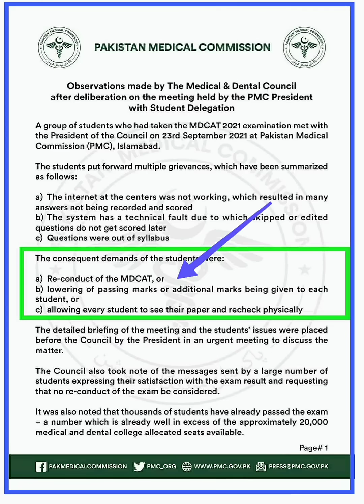NUMS Test Results Announced/NMDCAT Results Re Checking/ Latest News 2021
➟ NUMS - N'MDCAT 2022 (BOOKS  2022+ COURSE)
"REPEATER'S & EARLY PREPARATION SESSION 2022, REGISTRATION OPEN!!!
• NUMS & NMDCAT Syllabus Coverage
• Live Recorded Video Lectures • Test Sessions & FLP's
(REGISTER NOW)
- Latest Edition of NUMS and NMDCAT BOOKS 2022 also available
Dr Yasir Ali.

➡️For Details:-
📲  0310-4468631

➨   (AKU Guide)
 1) ~ AKU MDCAT BOOK:-
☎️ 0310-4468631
Call SmS WhatsApps
(AKU Team)

2)AKU On-line Tuition Classes:-
Register_Now:-
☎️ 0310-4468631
Call SmS WhatsApps
(AKU Team)

NUMS PMC Team.

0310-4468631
Or eMail